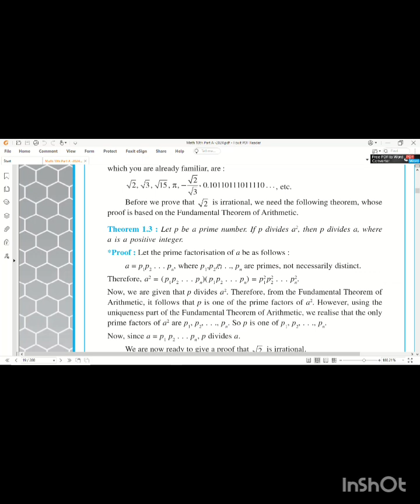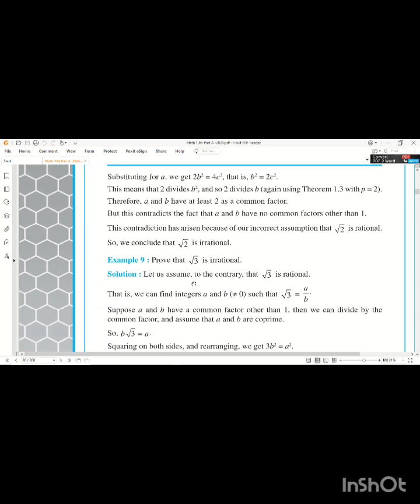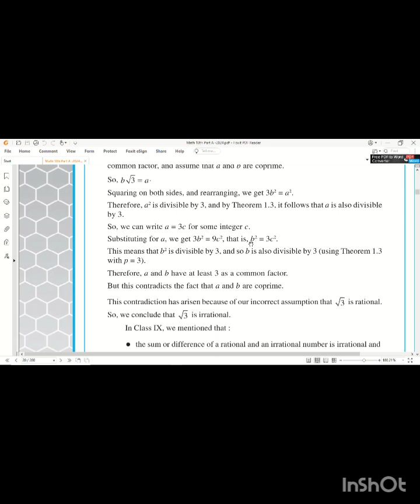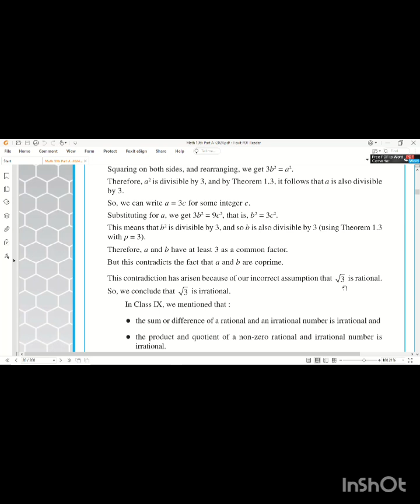REAL NUMBER || EX 1.3 ||10TH MATH